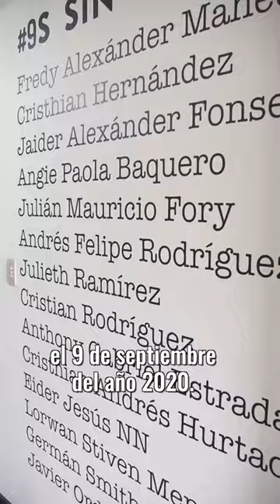Inauguramos un espacio de memoria y reconciliación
La Casa de la Memoria de Usaquén es un nuevo espacio cultural donde honraremos de manera simbólica a las víctimas del 9S de 2020.

Tendremos distintas actividades, como talleres de artes gráficas, exposiciones fotográficas y ensayos de danzas.